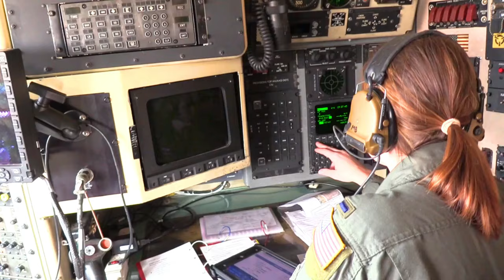Witness an Epic C-130 Takeoff: Two Planes, One Takeoff Check!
Aircrews from the 139th Airlift Wing, Missouri Air National Guard, conduct a pre-flight check and takeoff, at Rosecrans Air National Guard Base, St. Joseph, Missouri, Jan. 19, 2023.

C-130 two-ship formation
ST. JOSEPH, MO, UNITED STATES
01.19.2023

 This was the wing’s first C-130 Hercules aircraft two-ship formation since the fleet grounding in September. (U.S. Air National Guard video by Michael Crane)

Film Credits: Video by Michael Crane
139th Airlift Wing